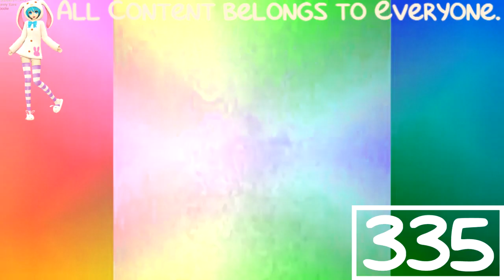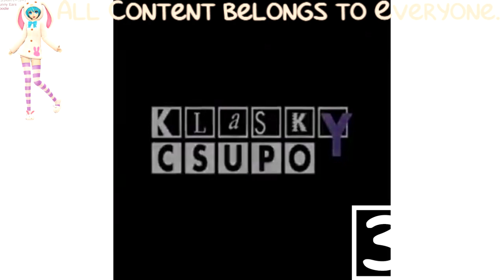(REQUESTED) Klasky Csupo Effects (1080p) in G Major Fix 0